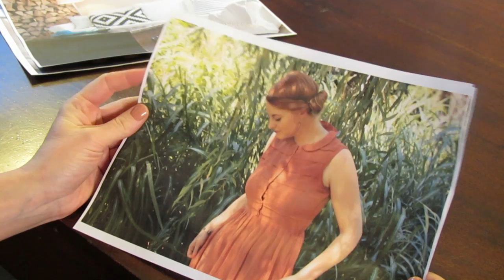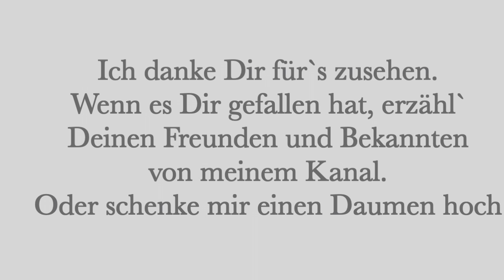Pasta, Jeans and living dreams - Die große Welt der Blogs 3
Ich habe für euch wieder im Netz gestöbert und ihr könnt euch auf 3 tolle Blogs freuen.

Food:
Liebesbotschaft - Thai Gericht

Mode:
GingerVintage - Tolles Kleid

Interior:
WienerWohnsinn - a little bit of spring

LadyLandrand